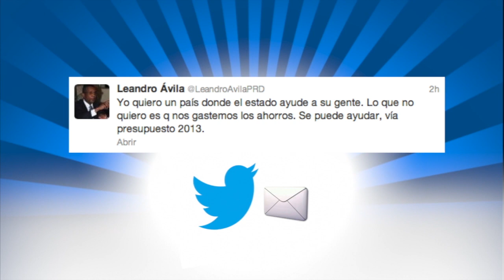Avance de noticias - Panamá América 29 de Noviembre de 2012